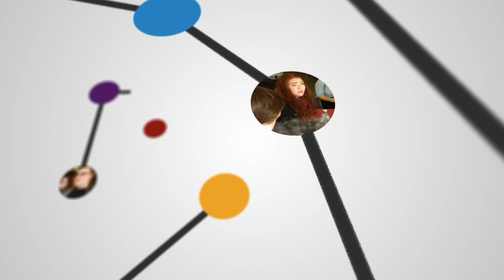Degrassi Connects the Dots on: Selfie Surgery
You saw it happen on Degrassi: Next Class when Shay photoshops her butt to put more junk in that trunk.

I chat with y'all about selfie surgery apps like FaceTune, and whether or not they give us a healthy image of ourselves.

Struggling with Body Image? Get help by checking out Kids Help Phone’s tools and resources here: kidshelpphone.ca/Teens/InfoBooth/Physical-Health/Body-Image.aspx